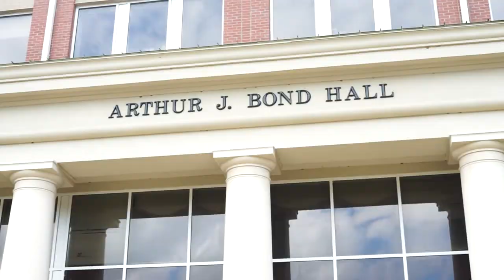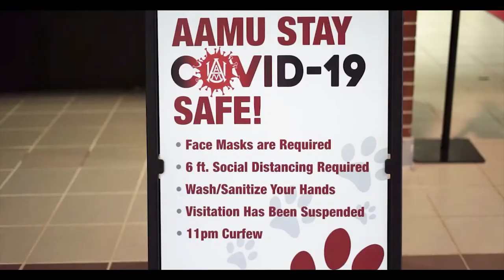WJAB TV REEL